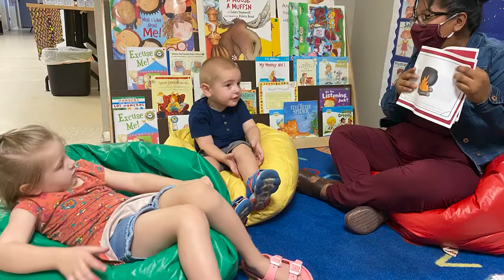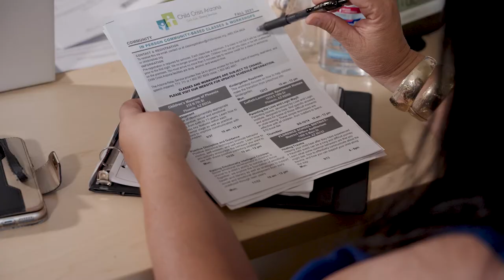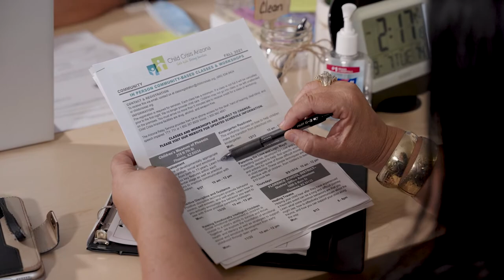CPLC - Guadalupe Resource Center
CPLC Parenting Arizona's Guadalupe Family Resource Center
provides families living in Guadalupe, AZ and the East Valley in Maricopa County much needed family support services and community resources. SV197